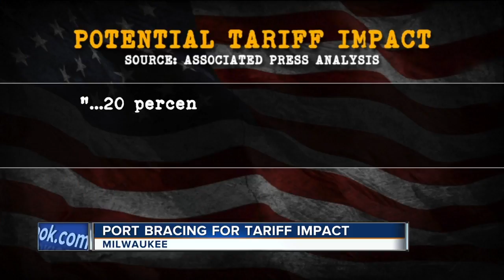Tariffs impact Port of Milwaukee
The Port of Milwaukee is bracing for possible affects from steel and aluminum tariffs.